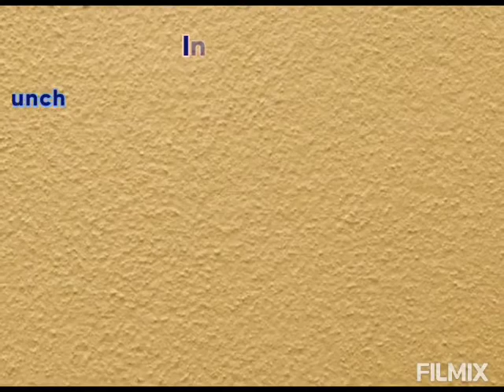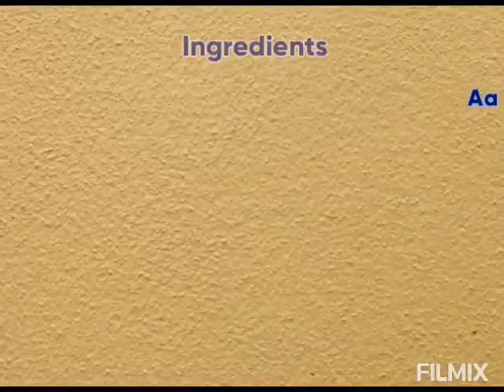Kakkada Payasa | Maddh Payasa | aati payasa | Maddh porridge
People purchasing ‘maddh toppu’ in Madikeri on the eve of the ‘Kakkada Padinett’ festival in Kodagu. “Kakkada Padinett”, the 18th day of “ Kakkada” month in Kodava calendar in Kodagu, which falls on August 3 is eagerly looked forward to by the people.
They consume porridge made of the essence of “madd toppu” or “ aati soppu” , a wild aromatic herb, to perpetuate one of the traditions of the district. People will throng the places where the herbal plants are sold in markets. It is also called as “ Kurunji toppu” in some places in the district. The leaves come along with the slender stems of the plants.
On the 18th day of the “ Kakkada” month, these leaves are said to be replete with 18 types of herbal medicines. They are plucked and soaked (some boil it) in water to extract the aromatic juice, which is thick and dark violet in color. People make cakes or sweet porridge out of the mix. Surprisingly, on the 18th day of “Kakkada”, the plants start emitting a sweet and unique aroma that is not found on the plants prior to or after the 18th day from the leaves extracted juice.

Happy time with Tasty kitchen.